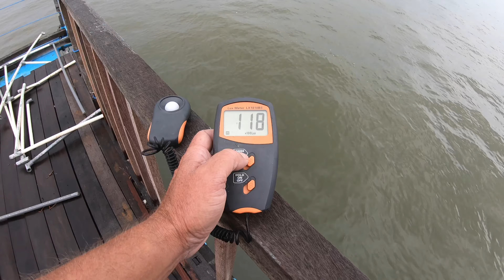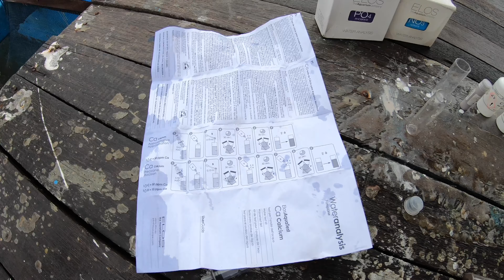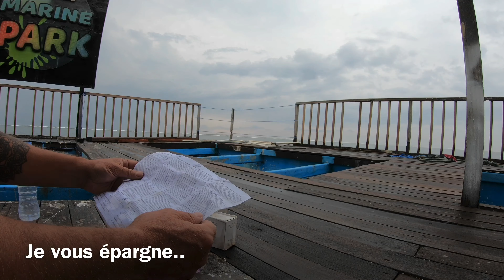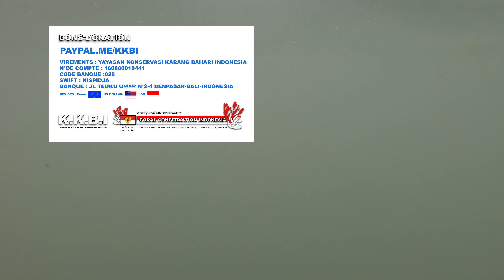TESTS D'EAU SUR LES TABLES DE CULTURE APRÈS UNE NUIT DE PLUIE TROPICALE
C'est la saison ou il pleut beaucoup à Bali , donc c'est l'occasion de verifier l'incidence de ces pluie sur la qualité d'eau du lagon ou croissent nos coraux destinés à la vente par

Bienvenue sur notre Chaîne dédiée à l'aquarium récifal et à la protection des récifs .
Notre objectif , partager avec vous notre passion de l'aquarium marin sous toutes ses formes.
Chaque jeudi les LIVES ALL MARINE avec la revue du wet web , et une rubrique en directe pour poser vos questions .
Programme 2020 , le programme de conservation récifal en Indonésie , initié et encadré par les aquariophile , une belle aventure environnementale que vous pouvez suivre sur notre chaîne.
Une play list dédiée au partage, qui vous présente ce que nos clients réalisent chez eux .
Une play list pour découvrir poissons et invertébrés en stocK
Une rubrique consacrée à la découverte d'aquariums publiques que l'on vous aide à découvrir.
Une play list Trucs et astuces et pour toutes les infos commerciales :
retrouvez nous aussi sur Face book : ALL MARINE et